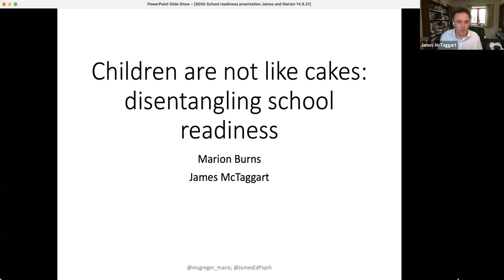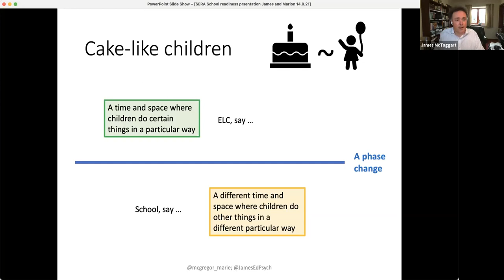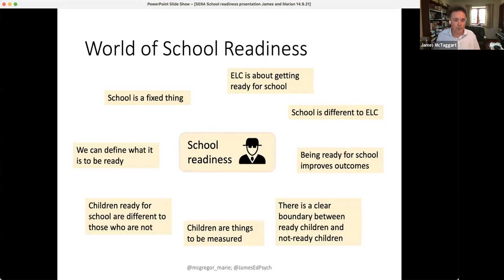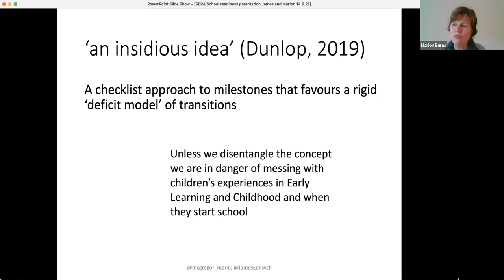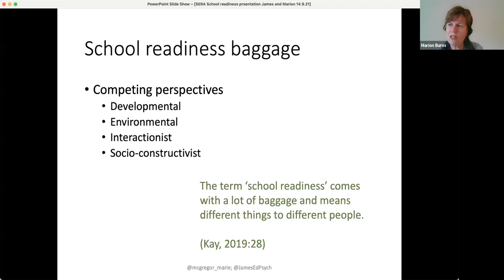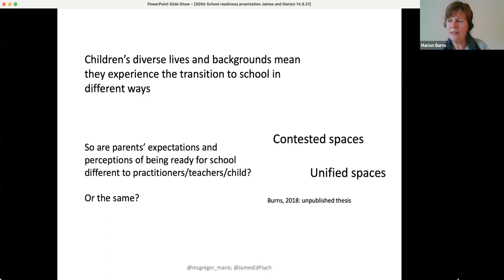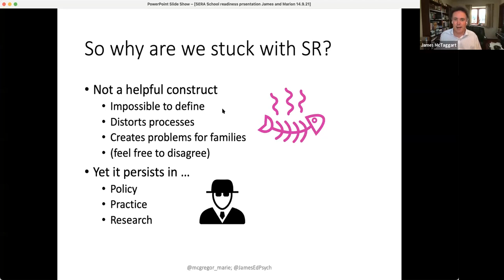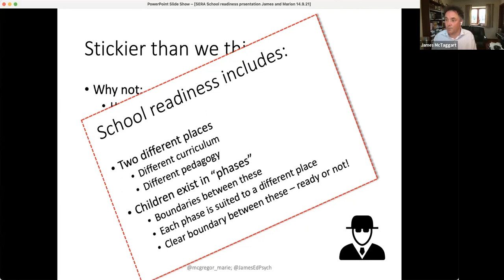SERA Early Years network: Children's readiness for school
“School readiness” is a concept on many minds as we move out of the pandemic, whether it be parents worried about whether their child will cope with school or politicians debating the need and scope for “catching up” in education. In Scotland, the national practice guidance on early years, Realising the Ambition, encourages a move away from thinking of the transition to school in terms of readiness. We will propose a way of understanding school readiness and its influences using actor network theory to explore what school readiness offers the education system, and what it demands in return. This makes the simple solutions, such as simply not talking about readiness, or raising the school starting age, more problematic and less attractive. We will then invite reflection on the question, “what does school readiness mean for me as a child, a parent, a practitioner or a researcher?” to highlight tensions between research and practice to indicate a way forward for both.
SPEAKERS: Dr Marion Burns and James McTaggart